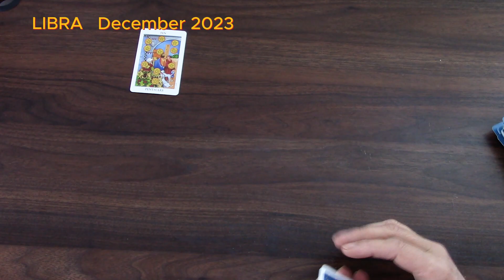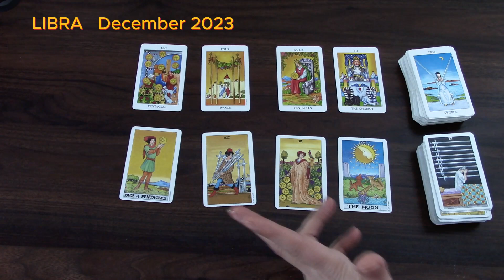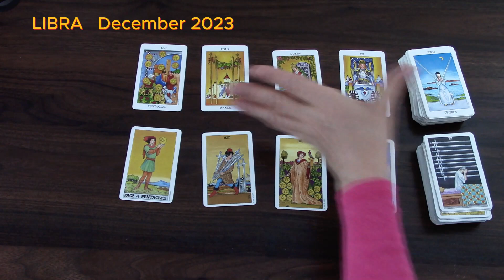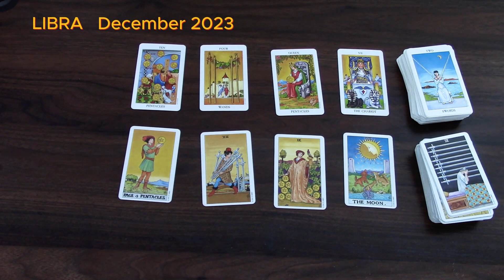LIBRA | WEALTH,SUCCESS, BUSINESS... SO GREAT | DECEMBER 2023 TAROT READING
Libra,this is your monthly tarot cards reading by M for the month of December 2023.  Enjoy,M.